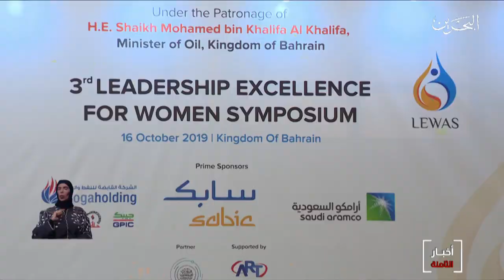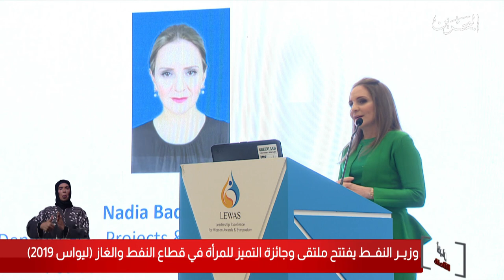البحرين مركز الأخبار : وزير النفط يفتتح ملتقى وجائزة التميز للمرأة في قطاع النفط والغاز ليواس 2019